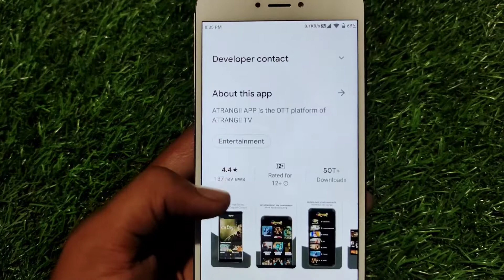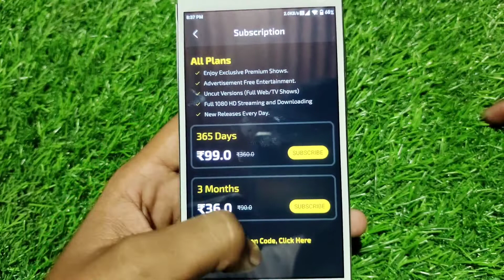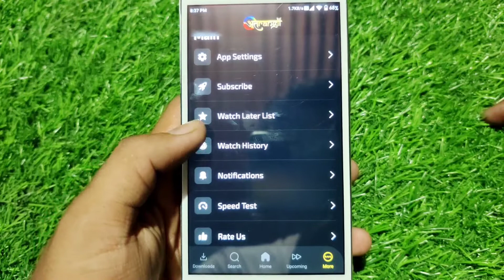Atrangii App Kaise Use Kare ।। How to use atrangii app ।। Atrangii App